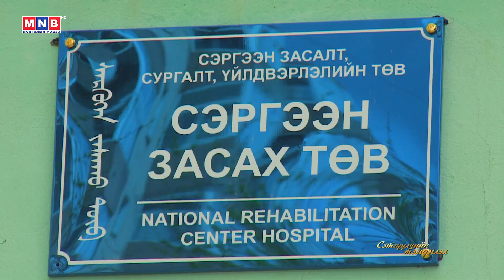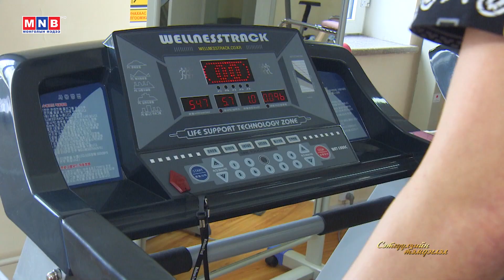Сэтгүүлчийн тэмдэглэл /2023.06.03/